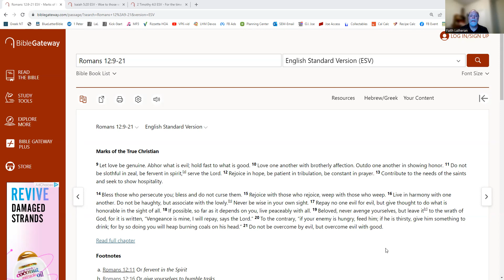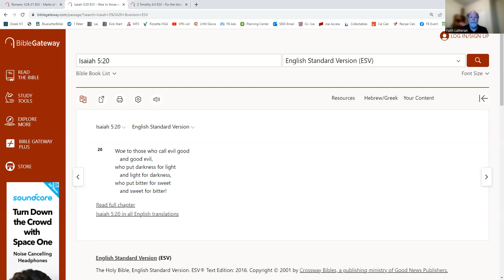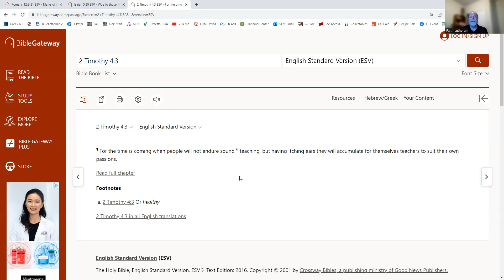Romans 12:9-21 "Abhorring Evil and Clinging to Good"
Join us as we go through Romans verse by verse to learn about God and our lives and salvation.

In this video, we look at Romans 12:9-21 where we are told what genuine love is like. The first description is that love abhors what is evil and clings to what is good.

This is not easy today as we can be tempted to be ambivalent towards good and evil, keep our heads down and mouths shut, and just try to get by. But that isn't what love does.

Bible Study Devotion for September 2, 2023